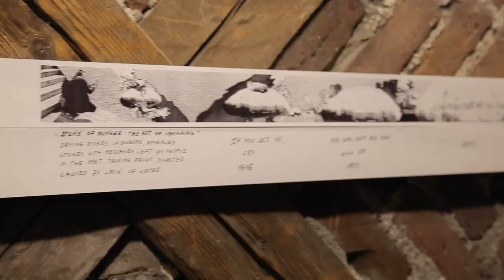We Do Festival of Contemporary Polish Arts & Culture – 4th Edition / 2022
Contemporary Polish Arts & Culture Festival We Do – 4th Edition
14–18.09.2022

Video Kasia Mateja

The 4th edition of Polish Festival of Contemporary Arts & Culture consisted of various workshops, art experiences, movie screenings and concerts. It was a 5 days long culture experience, with no entrance fee!

The Festival is an expression of Polish culture that is open, inclusive and diverse. We Do creates a space for shared experiences and international dialogue between cultures and borders. One of the main goals of this year’s edition is to share how we can take care of ourselves and our inner balance.

As an act of solidarity with our neighbouring land, some elements of Ukrainian culture were included in the program.